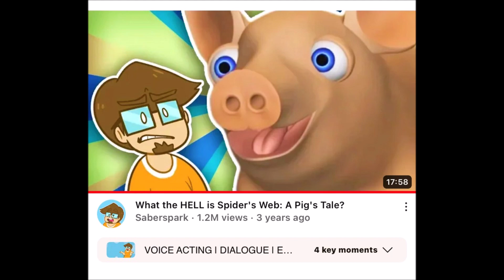No More/Reuse 4006